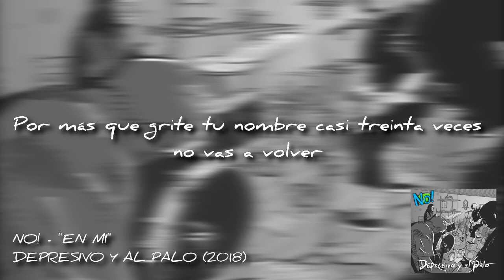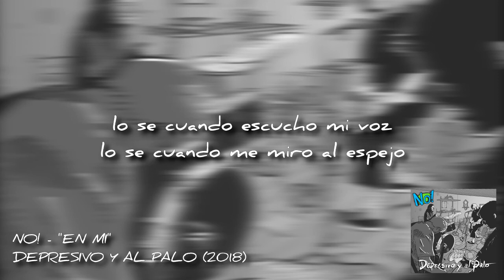NO! "En mi" (Depresivo y Al Palo)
Letra:
Por más que grite tu nombre casi treinta veces
no vas a volver
las paredes se cierran sobre mi
como una vida en este lugar

Veo todo lo que trabajás
y sueño ser la mitad de lo que sos
sé que antes fuiste igual que yo
lo sé cuando escucho mi voz
lo sé cuando me miro al espejo

Y tantos días renunciando
a las cosas que te hacían feliz
para que a tu familia nunca le falte la salud
diste el corazón

Y eso es algo que llevo en mi
que algún día me tocará aplicar
pondré mis fuerzas en lo que aprendí
del mejor mentor
me diste fuerzas para seguir

que algún día me tocará usar
del mejor mentor
me diste tu amor para vivir

Produced by César Gallo & NO! at Neurus records between june 2016 & july 2017.
Co-relesased by NO! & labels:
Negative Records Argentina (Rafaela, Santa Fe)
El Faro Records (Corrientes capital)
Chaina Records Inc (San Fernando, Buenos Aires)
[ Chainarecordsinc.bandcamp.com ]
Disco Fax (Escalada, Buenos Aires)